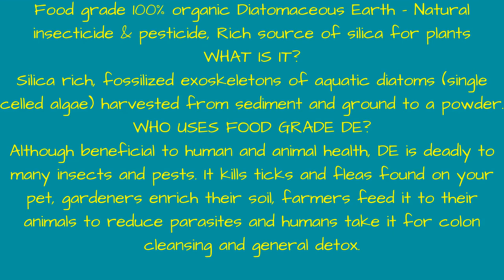DIATOMACEOUS EARTH on mu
Food grade 100% organic Diatomaceous Earth – Natural insecticide & pesticide, Rich source of silica for plants. DE is silica rich, fossilized exoskeletons of aquatic diatoms harvested from sediment and ground to a powder.

WHO USES FOOD GRADE DE? Although beneficial to human and animal health, DE is deadly to many insects and pests. It kills ticks and fleas found on your pet, gardeners enrich their soil, farmers feed it to their animals to reduce parasites and humans take it for colon cleansing and general detox.

HOW IT WORKS: DE is completely natural and non toxic. It’s miniscule sharp edged particles pierce the protective exoskeletons of pests and cause dehydration. And because DE is not a poison, no resistance is built up by the pest over time.

ECOLOGICAL BENEFITS: • DE is mineral-based: approximately 3 % magnesium, 5% sodium, 2% iron, 19% calcium, 33% silicon and several trace elements.
• DE is non toxic therefore harmless to you, your pets, birds, fish, wildlife or any beneficial microorganisms it contacts in soil.
• DE is not chemical. It does not harm like chemical poisons and will not lose potency nor evaporate.
HOME USE DEODORISER AND PESTICIDE
• For controlling pests in your home, sprinkle DE into carpets, rugs, mattresses and furniture. Leave for 24 hours if possible and vacuum with a wet/dry, shop vac or filter-less vacuum cleaner.
• Sprinkle onto surfaces and into crevices and drawers where bugs are not wanted.
• Sprinkle as a barrier to deter pests entering where unwanted.
• Sprinkle as a deodoriser into dustbins and over pet toilet areas.

GARDEN USE PESTICIDE, DEODORISER AND SOIL ENHANCER: DE is only effective when dry and present. Repeat the application if it is washed away.
EFFECTIVE AGAINST: Aphids, thrips, ants, mites, earwigs, bedbugs, adult flea beetles, cockroaches, snails, fleas, ticks, lice and other soft bodied pests.
DRY APPLICATION: Remove people and pets from the area and wear a mask until dust has settled.
• Using a dust applicator, cover both top and underside of foliage. Do not dust if heavy rain is due, however dusting after light rain or while dew is present, helps the dust to adhere.
• Apply around the base of plants to prevent access to foliage by crawling insects.
• Sprinkle as a barrier to prevent ants and other crawling insects accessing unwanted or indoor areas.
Sprinkle into compost heaps to kill maggots and remove smells.
• Sprinkle into bins, compost heaps and over regular pets’ toilet areas, as a deodoriser.
• Mix with potting soil to assist with retaining moisture, fertilizers and increase drainage and air circulation to roots.

WET APPLICATION:  Thoroughly mix 10 – 15g DE into 1 litre of water. Agitate the container or stir throughout the spraying process, covering both sides of foliage thoroughly. Spray onto stems and foliage, avoiding blooms. Spray directly onto lawns to control ticks and fleas. DE can be applied as a paint to trees.

PRECAUTIONS: Inhalation is not harmful but not advised. A mask is recommended while applying.  DE is a dust and therefore irritating to the eyes. Protect ALL faces and eyes when powdering – including (your) pets! DE may be drying to the skin. Use with care on young puppies or kittens. Only use as a dewormer for puppies and kittens when they are eating solid foods.  To avoid any harm to bees and dragonflies, avoid spraying onto blooms.  Avoid digging into soil populated by earthworms as there are conflicting opinions as to whether DE causes them harm or not.  DE can be detrimental to filtered vacuum cleaners.

PET USE: Natural dewormer, Flea and Tick control
• Vacuum or clean your pet’s bedding or sleeping area. Once clean, sprinkle DE into these areas. A good tool is a cleaned spice bottle with a shaker lid!
• If possible, wash your pet with a good moisturising flea and tick shampoo first, then sprinkle a small amount onto your pet’s coat and gently rub in.
• Repeat weekly applications to bedding for 3 – 4 weeks to combat pest life cycles.
• Not recommended for young puppies or kittens
* DE absorbs moisture and can be drying to the skin. Test on a small area of your pet first and wash with a good moisturising shampoo if irritation is noted.
** NATURAL DEWORMER: DE controls numerous types of worms in cats and dogs, however do not feed to puppies or kittens until they are eating solid foods.
WET FOOD : Mix well into the portion fed.
DRY FOOD : Method One: Mix with 1 cup of warm water and pour over food portion. Method Two: Calculate the number of servings in the unopened bag. Now multiply the appropriate DE dosage by the amount of servings and add that volume to the bag. Shake vigorously coating the food. DE will absorb the taste of the food and be almost indistinguishable to your pet. Repeat for each new bag purchased.